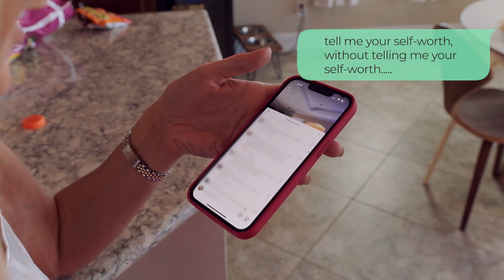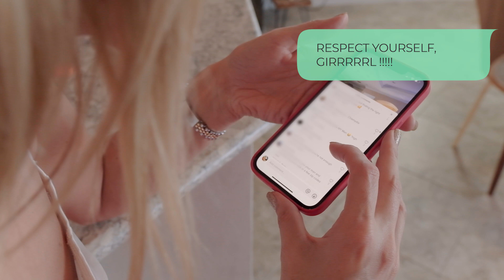My Husband Can Have A Baby - With Our Girlfriend | LOVE DON'T JUDGE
JESS and Stephen from Sarasota, Florida have been together for 12 years. They believe that the reason they’ve lasted for so long is because they date and sleep with other women as a couple. Two years into the relationship they decided to explore polyamory and started dating and sleeping with other partners regularly. Currently the pair are in a loving trio with Jessa and also have many other girlfriends and casual partners. Recently the couple started posting content about their poly lifestyle on social media and gathered a huge following on their TikTok account. Sadly, they’ve received a lot of backlash and negativity from sharing their unique relationship dynamic with the online world. Trolls often make the judgement that the relationship weighed more in Stephen’s favour as Jess doesn’t get with any guys. Other commentators have remarked that there must be some sort of financial arrangement to their relationship. One post that caused a huge amount of controversy was when Jess posted saying Stephen was “too cute not to have kids.” Jess may be unable to have kids and is open to Stephen having a child with another woman. Truly met up with Jess, Jessa and Stephen at their home in Florida to hear about the poly way of life, hang out by the pool at their luxurious pad and take a romantic stroll along the beach.

Videographer: Andy Ocean
Producers: Tom Jones, Becky Robinson
Editor: Jonny Poole